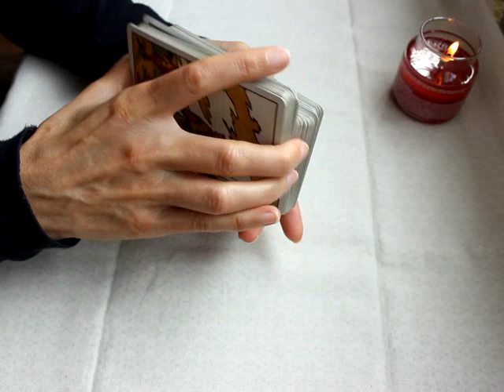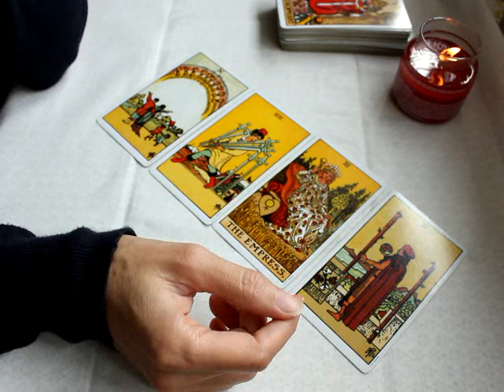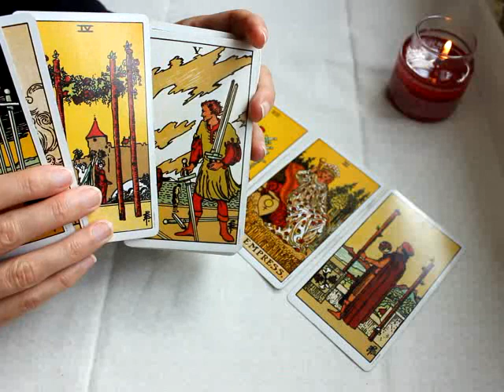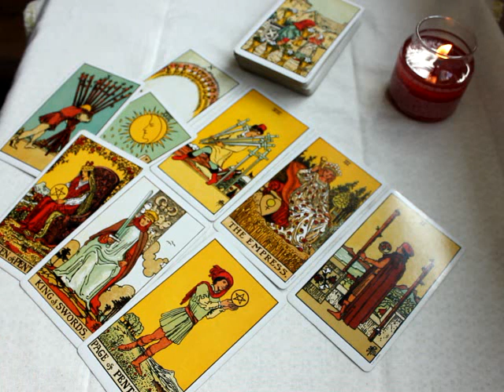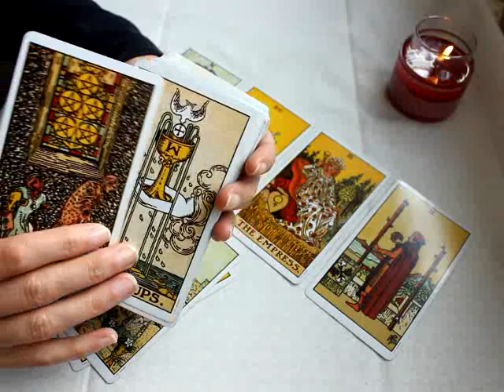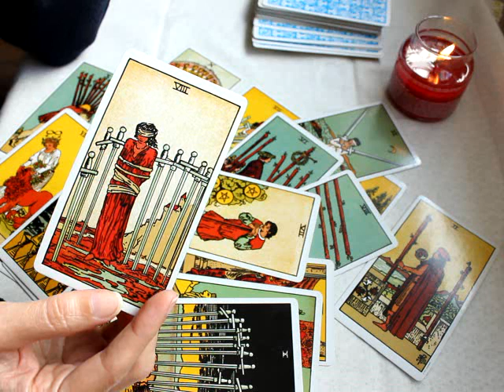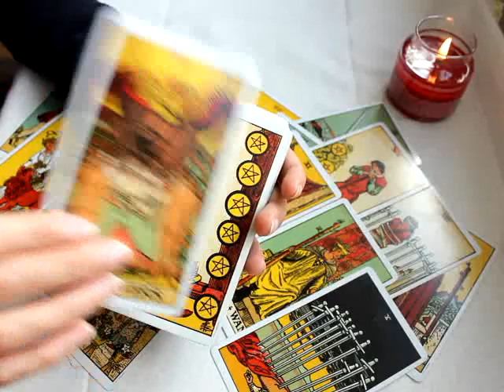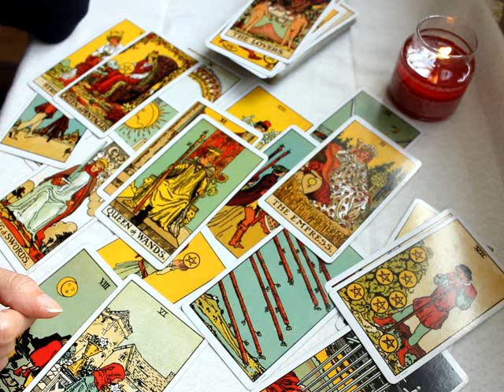DM Karmic situation 💖 Endings happening ~ DM is reminiscing & seeing DF in his future ~ October 2020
Endings happening ~ DM is reminiscing & seeing DF in his future

Beth  💜